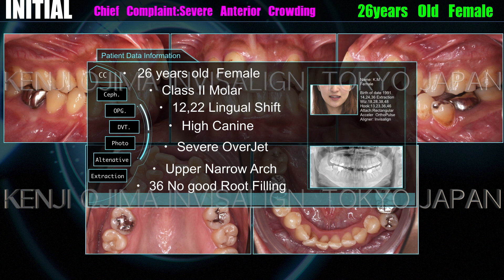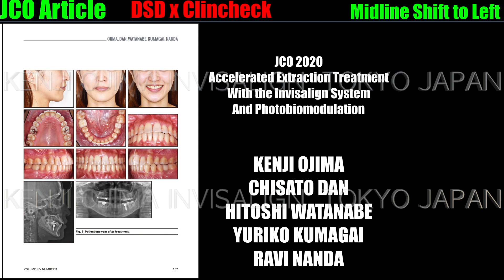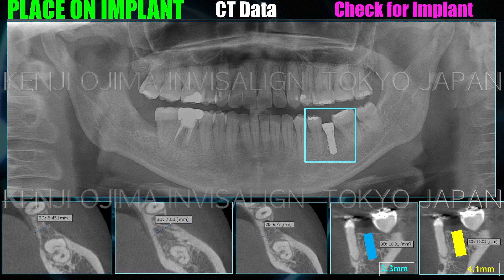Invisalign Accelerate Extraction Approach before 6months wedding Ceremony.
[ご案内]
①尾島先生のアライナー矯正治療を学ぶ6回コースはこちら
第４期・第５期のお申し込み受付中
第４期は6/17〜スタートします！

③尾島先生のオンラインサロン『デジタルアライナー矯正治療研究所』

④オルソコム・チュートリアル（オンラインチュートリアル申し込み）

⑤オルソコム・アライナーマネージメントソフトについて（新規登録）

『デジタルアライナー矯正治療研究所（仮）』
完全プライベートグループです。
5/7〜配信開始予定です。

▶︎Dr. Kenji Ojima Instagram